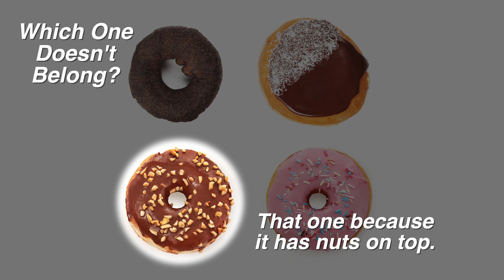Math Anywhere: At The Donut Shop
You can do math anywhere! Play "Which One Doesn't Belong?" at the donut shop!